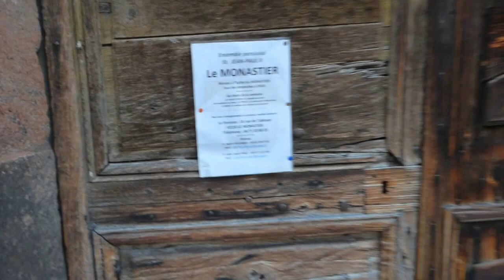Château du Monastier sur Gazeille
Das Château du Monastier-sur-Gazeille wurde im 14. Jahrhundert erbaut, in der zweiten Hälfte des 16. Jahrhunderts zerstört, wieder aufgebaut und diente 130 Jahren als Wohnsitz  der mächtigen Familie von Sennecterre (St. Nectaire) , die mehrere Äbte zur Verfügung stellte.
Heute befindet sich ein Museum und eine Musikschule im Château.
Aufnahmedatum: ‎Mittwoch, ‎13. ‎Juli ‎2016, ‏‎19:09:00